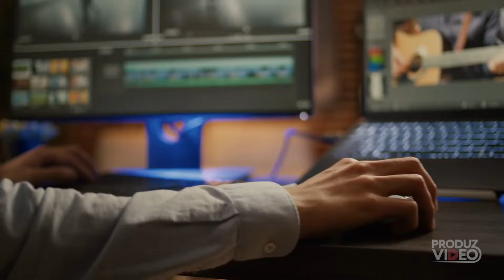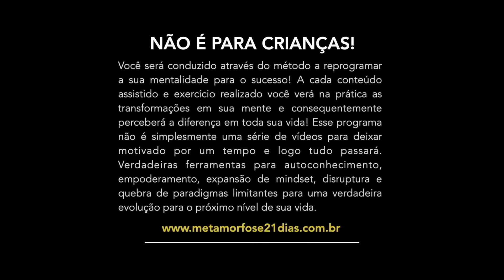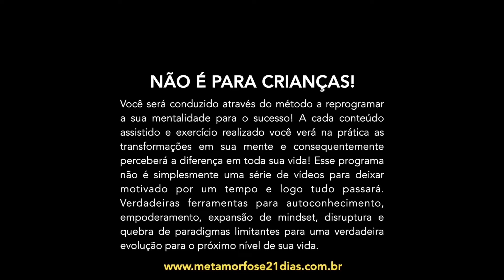COMO TRANSFORMAR DESAFIOS EM OPORTUNIDADES ASSISTA ISSO | VIDEO MOTIVACIONAL